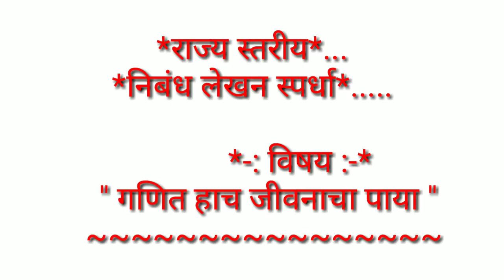राज्य स्तरीय निबंध स्पर्धा गणित जीवनाचा पाया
Special Maths Tricks Viral | स्पर्धा परीक्षा गणित विशेष भाग

*घातांकाचे नियम*

*त्रिकोणी संख्या*

*संख्याज्ञान प्रश्न*

*5 सेकंदात घनमुळ काढा*

*BODMAS Rule*

*अभियोग्यता प्रश्न*

*संभाव्यता प्रश्न*

*अपूर्णांक प्रश्न*

*लसावि मसावि*

*कँलेंडर प्रश्न*

*घड्याळ प्रश्न*

*सरासरी प्रश्न*

*अभियोग्यता प्रश्न*

*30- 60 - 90 चा प्रमेय*

*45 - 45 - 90 चा प्रमेय*

*शेकडेवारी*

*शेकडेवारी प्रश्न*

*पायथागोरस प्रमेय*

*भागीदारी प्रश्न*